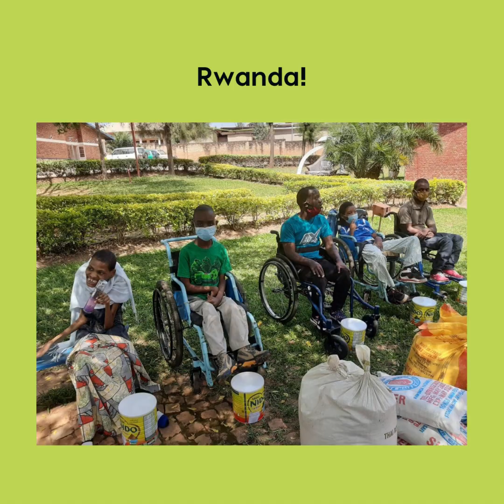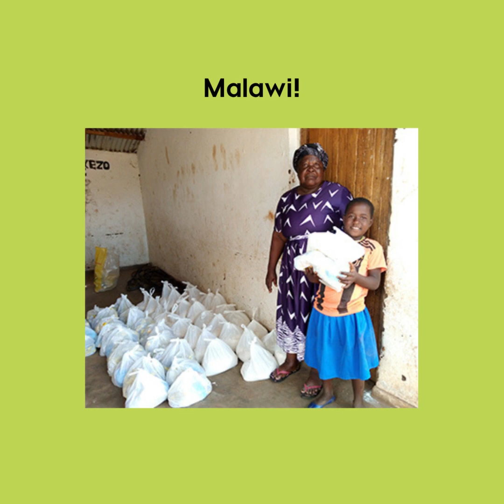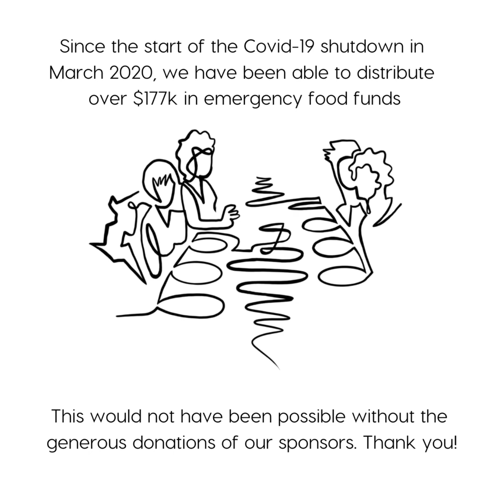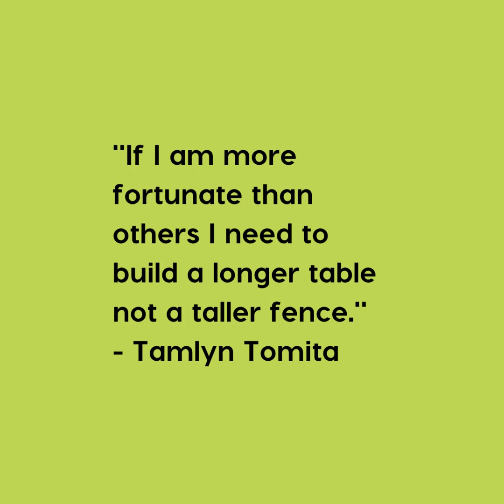Extend Your Table!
Covid-19 has truly shaken and changed the world. While the pandemic has presented challenges for us as a ministry, it has also strengthened our resolve in staying committed to serving the children of the world.
Our Extend Your Table fund has allowed us to distribute emergency food funding for the children, their families, and their communities. Covid-19 has truly shaken and changed the world. While the pandemic has presented challenges for us as a ministry, it has also strengthened our resolve in staying committed to serving the children of the world.

The need for Extend Your Table funding continues. If you would like to donate today, you can do so